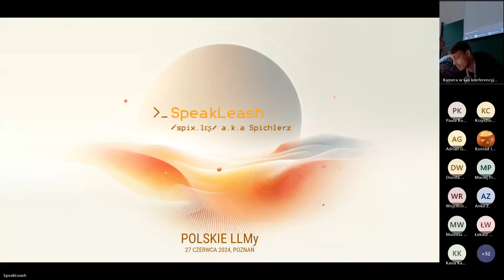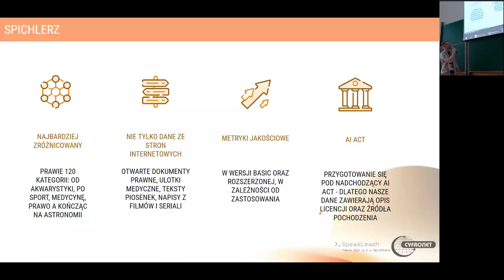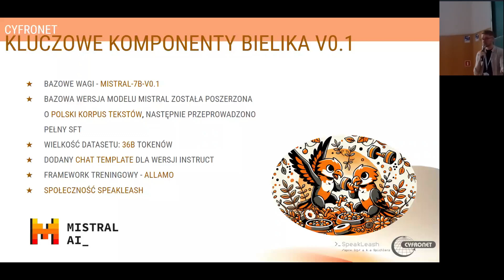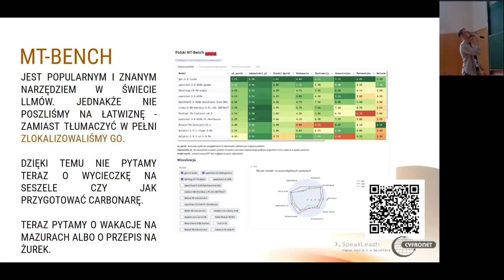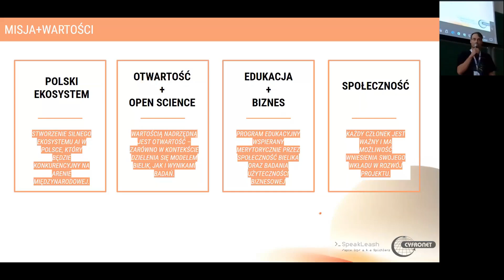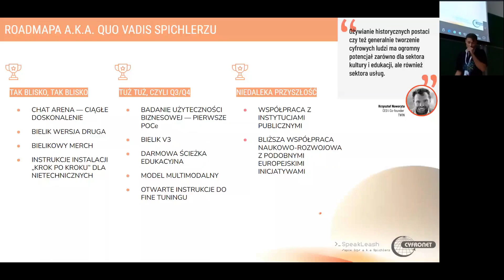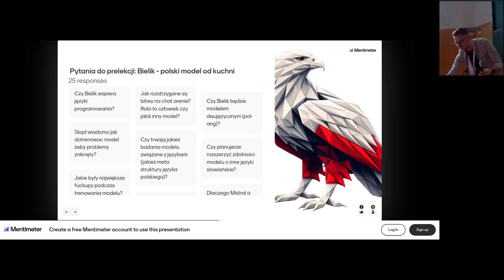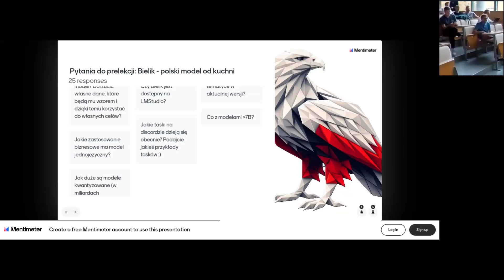Paweł Kiszczak i Maciej Krystian Szymański - Bielik - polski model od kuchni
Paweł Kiszczak i Maciej Krystian Szymański (SpeakLeash aka Spichlerz)